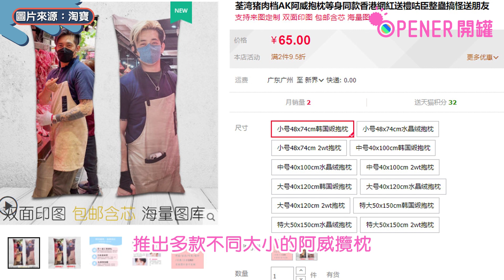荃灣街市豬肉檔AK阿威出等身攬枕 淘寶$65有交易月內已賣出X個